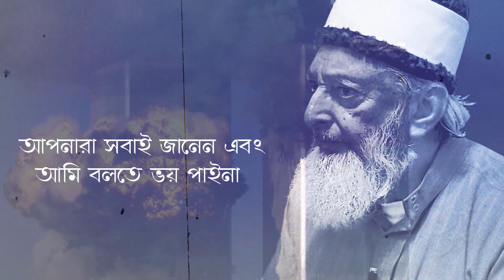পৃথিবীতে মিথ্যা তিন প্রকারের || মিথ্যা এবং জর্জ ডব্লিউ. বুশ প্রশাসন।